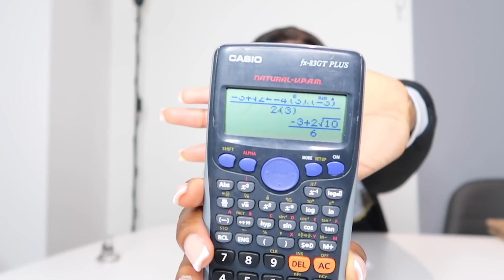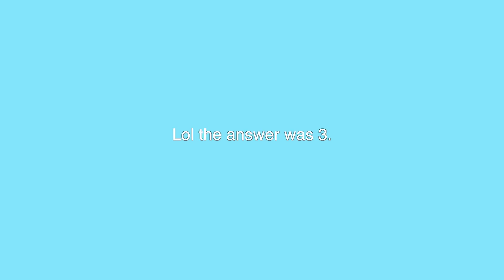ATTEMPTING AN A-LEVEL MATHS PAPER *I understand the struggle😭*